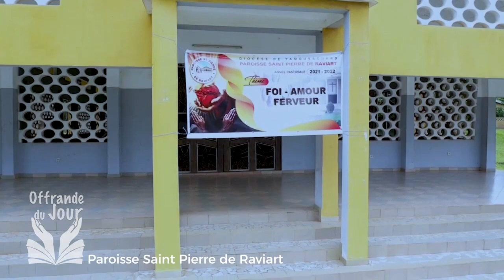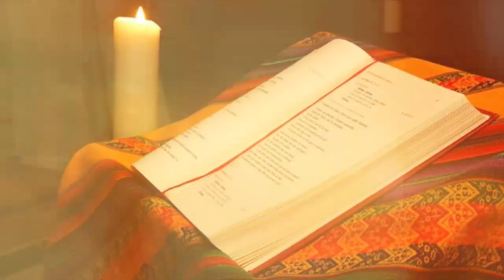OFFRANDE DU JOUR DU 03 OCTOBRE 2024